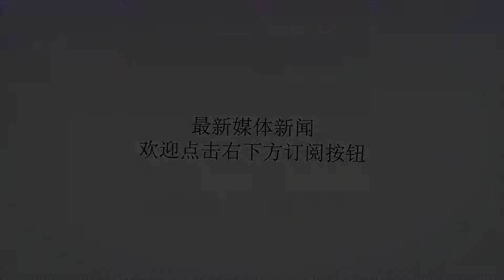世预赛-阿不都15+10赵继伟13分 中国红队不敌韩国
谢谢！世预赛-阿不都15+10赵继伟13分 中国红队不敌韩国